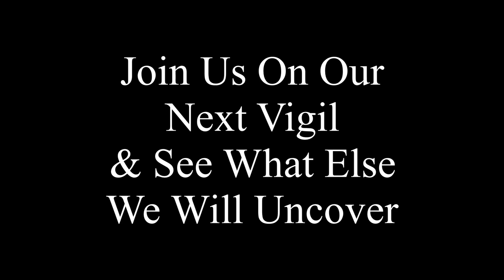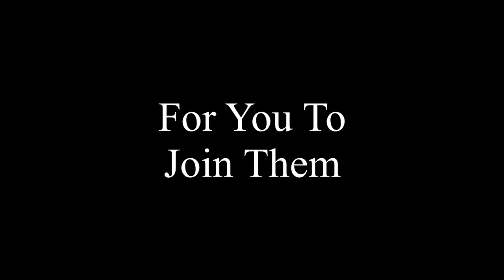Uncovered Paranormal Team - Featherstone Castle - Witches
Small video showing our Vigils and Ghost Tours at Featherstone Castle. The video is about Haltwhistle and the surrounding area. This was a hot spot for witchcraft back in the day and Featherstone Castle was in the centre of the triangle made up of various buildings surrounding it.